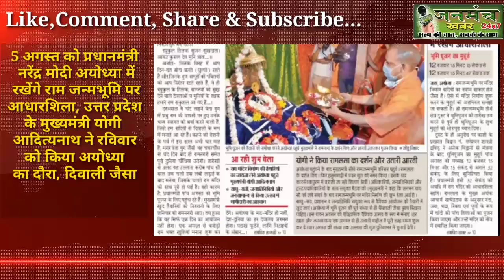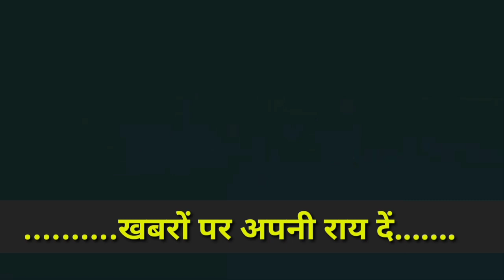5 अगस्त को प्रधानमंत्री करेंगे राम जन्मभूमि का शिलान्यास, CM आदित्यनाथ ने किया दौरा- janmanchkhabar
5 अगस्त को प्रधानमंत्री नरेंद्र मोदी करेंगे राम जन्मभूमि पर राम मंदिर का शिलान्यास | उत्तर प्रदेश के मुख्यमंत्री योगी आदित्यनाथ ने किया अयोध्या का दौरा |